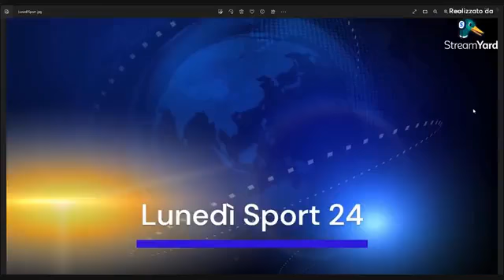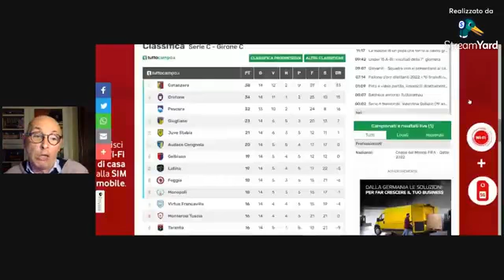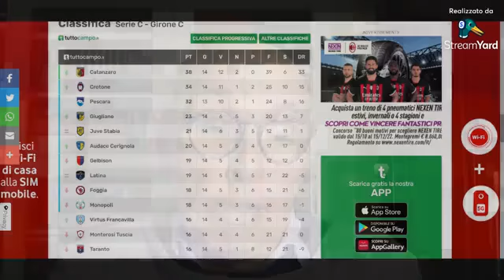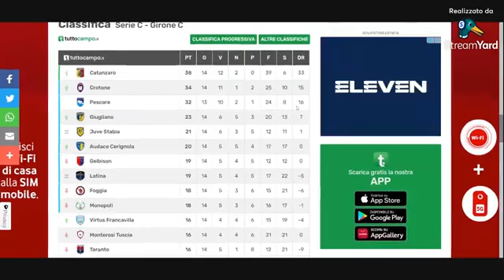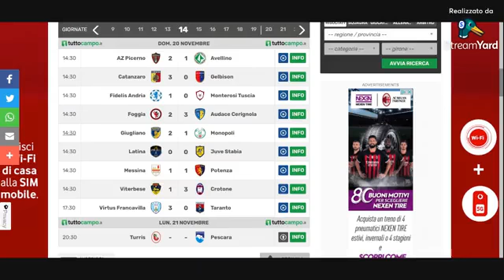Lunedi'Sport 24 con Mimmo Siena 21.11.2022